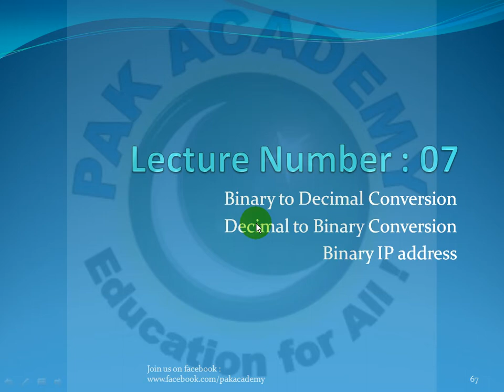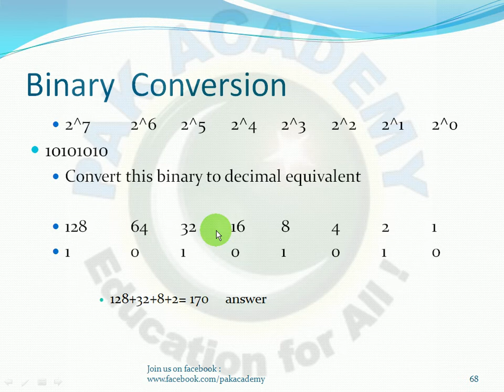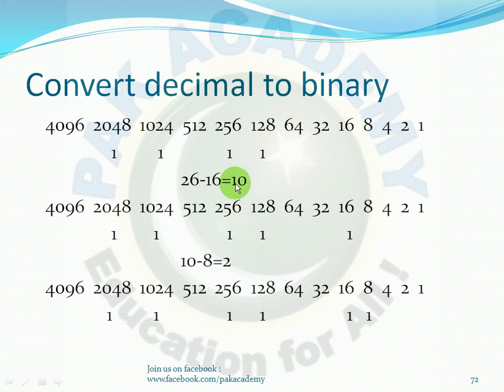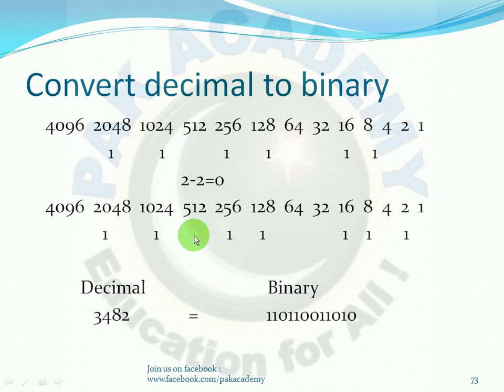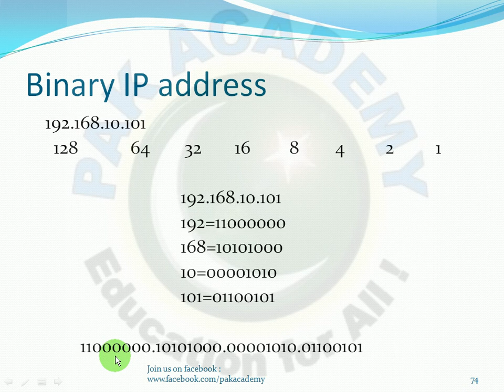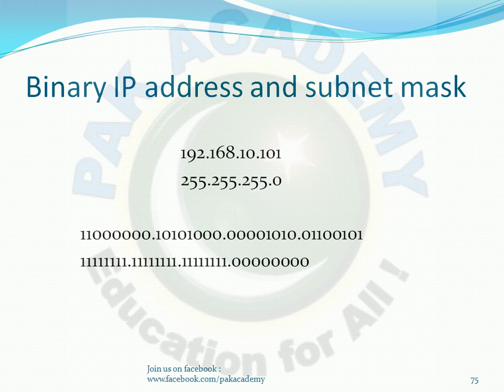Basic Networking Fundamentals in Urdu (Binary Decimal Conversion IP Binary ) Part 07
Pak Academy presents Course on Basic Networking Fundamentals In Urdu
Ip address in Binary and Decimal